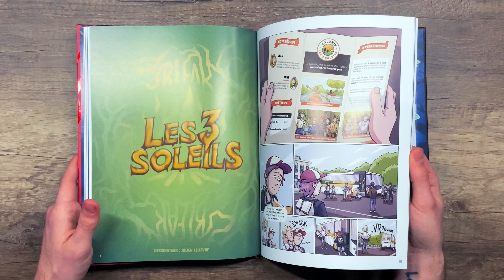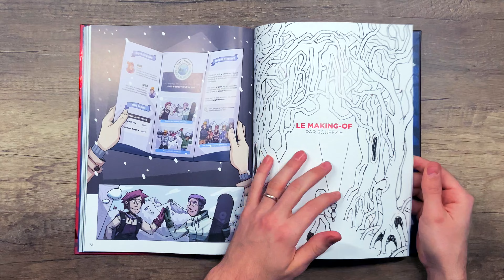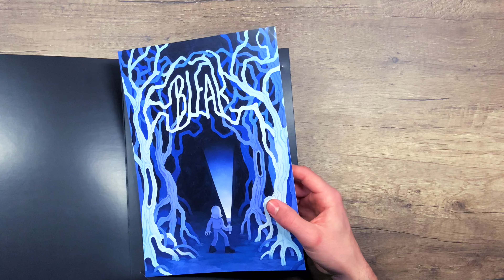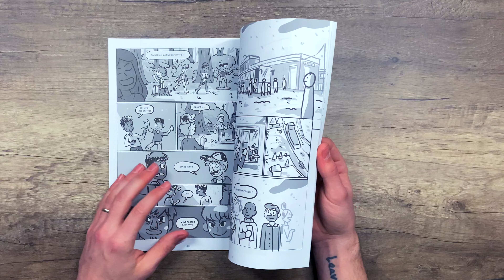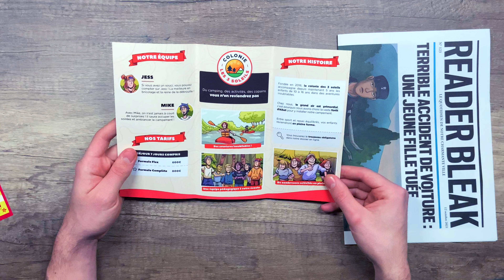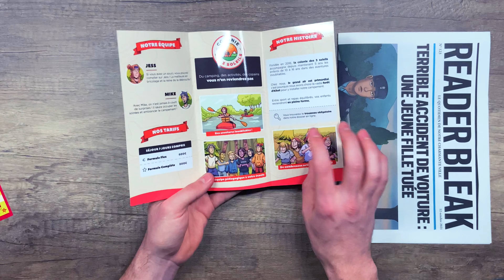Mon avis sur la BD de Squeezie !! (Édition collector Bleak Project)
Aujourd'hui on se concentre sur la toute nouvelle folie de @Squeezie à savoir sa toute nouvelle BD Bleak avec 3 threads horreur à l'intérieur. Ceci est l'édition collector à 65€ disponible uniquement en précommande !
Ce qu'il y a à l'intérieur ? Ce que j'en ai pensé ? Ce que je prévoit pour la suite ? Toutes les réponses sont dans cette vidéo 😉

Mon équipement :

caméra : PANASONIC LUMIX GH4 / iPhone 11
micro : BLUE Yeti
Pieds : ELGATO Multi Mount
Trépied : MANFROTTO Compact advanced
éclairage : Sabre Laser à environ 20€ l'unité (x6)
Bureau : FLEXISPOT E5B
montage sur Macbook pro 15 de 2016 avec Final Cut Pro

Vous voulez m'envoyer des produits ? Me faire découvrir de nouvelles choses ? Me contacter ? :